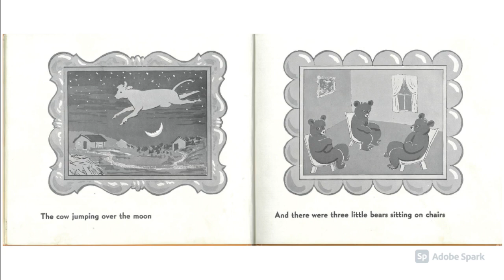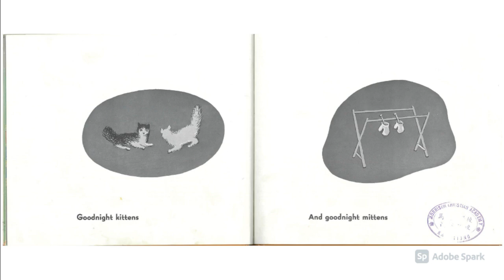Goodnight Moon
Goodnight Moon by Margaret Wise Brown